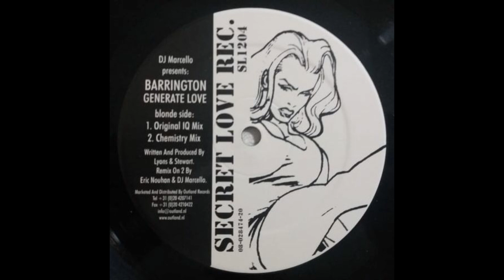DJ Marcello Presents Barrington ‎– Generate Love (Chemistry Mix)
DJ Marcello Presents Barrington ‎– Generate Love
Label: Secret Love Records ‎– SL 1204
Country: Netherlands
Released: 20 Jan 1997

Remix – DJ Marcello, Eric Nouhan